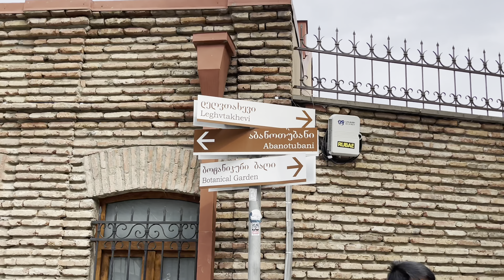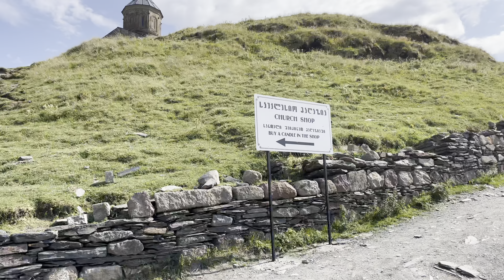Georgia trip part 2 (church, church and more church)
Part 2 of our Georgia trip. Churches, mountains, monasteries and more!!!